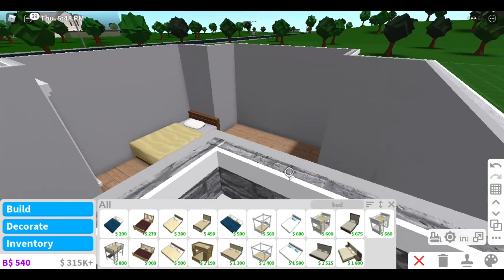Aesthetic no gamepass budget house||5k||Bloxburg||Astrxnvmy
{welcome to the description box}
Price: 5K
game passes: none
⚠️ALL MUSIC IN THIS VIDEO DOES NOT BELONG TO ME ⚠️
Track name & artist :↪︎ Missing Someone by Dj Squad.

(music during speed build)
Bread (Prod. by Lukrembo)
posting schedule: every Sunday and sometimes on weekdays

                                                                        - Astrxnvmy